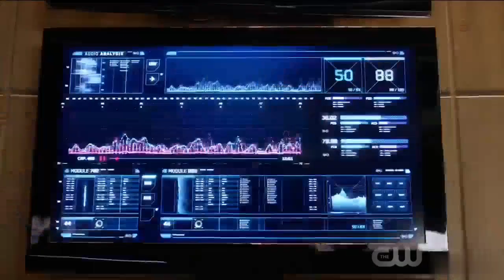The Flash 5x03 Flash Museum